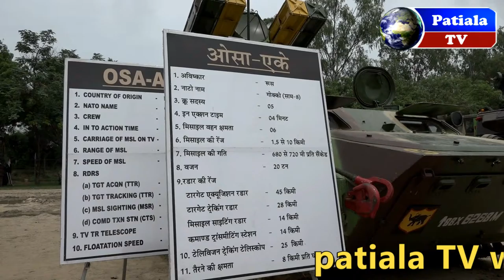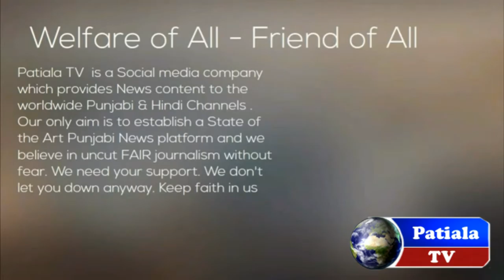Indian Army can do anything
24hrs world - wide web channel - Smart way to Social Media.  We have over 25yrs of experience within the Digital Social Media.    We have worked with the multi-national Social & political Organisations.